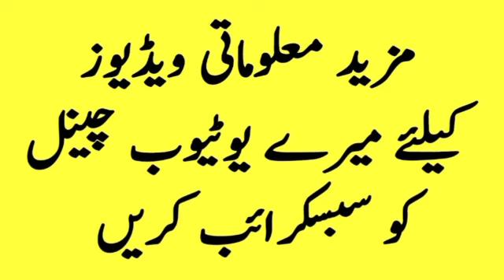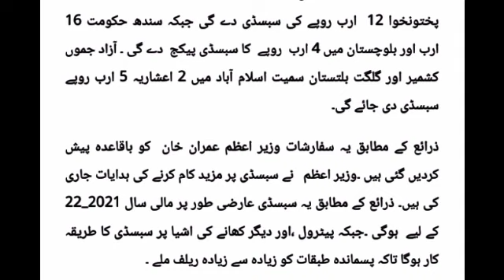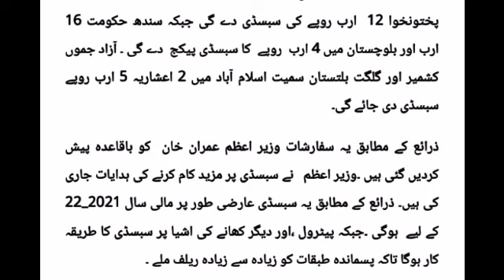Good News/Monthly Payment through Ehsaas Kafalat Program/ Latest Update of Ehsaas Kafalat Program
here i am sharing good news for public

Government of Pakistan Announced to Pay Monthly Payment to Deserving People through Ehsaas Kafalat Program 2021

Emergency cash program
How to apply ehsaas emergency cash Program
Ehsaas Program again Start in Pakistan
This program is only for poor people
Pm Imran khan start this program
Chairmen of this project: Sania Nishtar
Ehsaas Program
Ehsaas Kafalat Program
Kaflat program
EHSAAS Registration Centers
ehsaas program 2021
Amdan
Ehsaas Amdan Program
Ehsaas Wasela talim program
Ehsaas scholarship program
Scholarship Program
Students Program
Digital program
imran khan big program
ehsas program
ehsaas emergency
ehsas nadra gov pk
ehsaas program
ehsaas center
how to apply Ehsaas labour program
Emergency Cash
how to register Ehsas program online
how to apply online ehsaas program online
Ahsas registration
 How to Register ehsaas program
ehasas cash lastest updates
ehsas janch padtal
ehssa emergency cash program janch padtal msg
janch pdtal msg maslah
ehsaas emergency cash progrsX